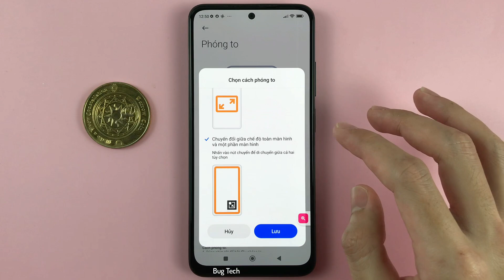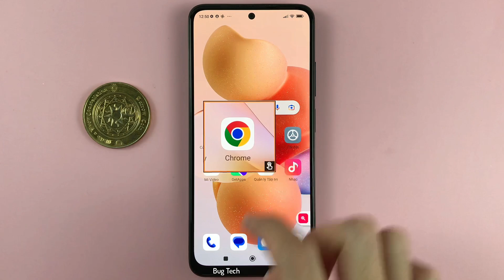Phím tắt phóng to màn hình điện thoại trên Xiaomi Redmi Note 11 Android 12